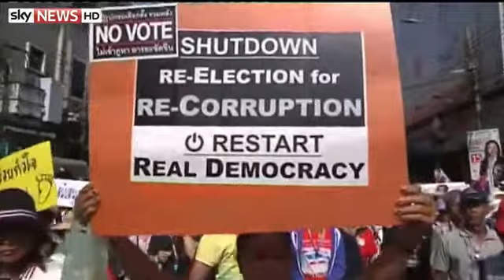Thailand Protesters Clash On Eve Of Elections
Demonstrators who have vowed to stop the polls were blockading a ballot box distribution centre when the violence broke out.At least three people have been injured as gunfire and explosions broke out during clashes between rival protesters in Thailand.
The violence came during fighting between government supporters and opposition demonstrators, who had surrounded a ballot box distribution centre in the capital, Bangkok.Security personnel and journalists ran for cover after a man pulled an assault rifle from a bag and began firing, an AFP reporter at the scene said.
"One victim was apparently shot in the chest and was hospitalised," an official from the city's Erawan emergency centre said.
The two others were reportedly hurt in two blasts in the north of Bangkok, where supporters of Prime Minister Yingluck Shinawatra's Puea Thai Party had gathered to ensure Sunday's election was not disrupted.
Some opposition supporters have vowed to block the polls in order to prevent the re-election of Ms Yingluck.
The protesters have demanded the government be replaced by an unelected council that would implement political and electoral reforms.
The prime minister has refused to step down, arguing she is open to changes and such a council would be unconstitutional.
Three months of anti-government protests in Bangkok have left 10 people dead and nearly 600 wounded. Advance polling in the capital last week descended into chaos.
Polling day is unlikely to resolve the crisis as protesters managed to stop candidates from registering in some areas, meaning parliament will not have enough members to convene.
This could leave Thailand in political limbo as Ms Yingluck will be unable to form a government or pass a budget.
The protests took hold late last year after Ms Yingluck's party tried to push through an amnesty bill that would have allowed her brother Thaksin Shinawatra to return from exile.
He was forced from power in 2006 but remains popular with the rural majority in the north. However, Bangkok's elite and many in the south consider him and his family a corrupting influence on the country.